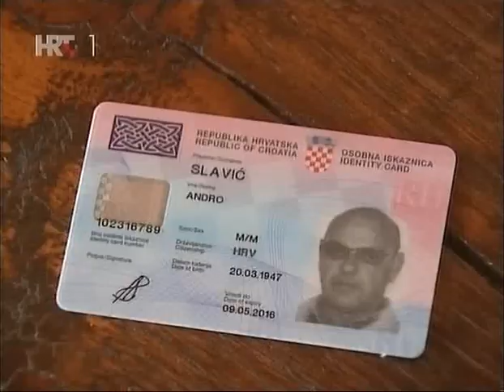Tonči Bačelić i Jozo Vidan na otoku Budihovac kod Visa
Avantura 2 mlada entuzijasta iz koje je jedan izašao pun lijepih dojmova,a drugi izgorjele kože i s upalon slijepog crijeva!